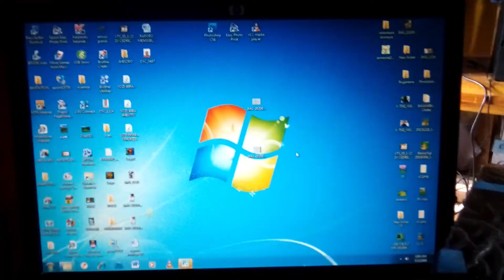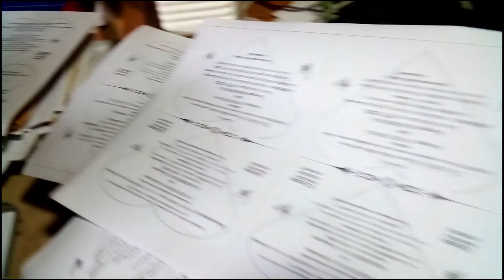Hp Laser Jet Printing Review P1102 || Priting With Speed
Hp Laser Jet Printing Review P1102